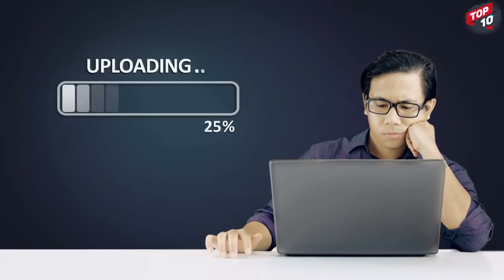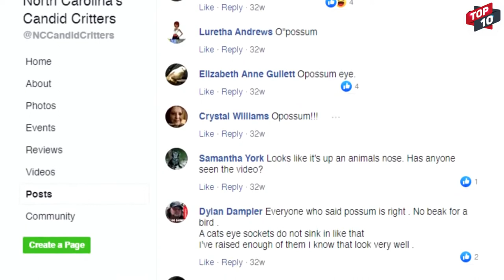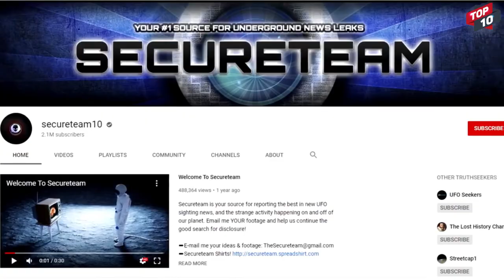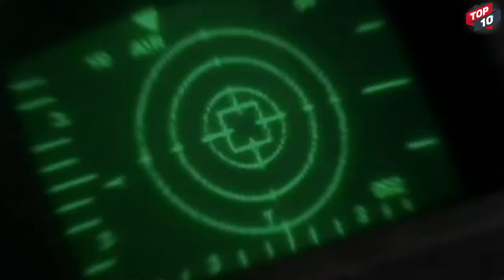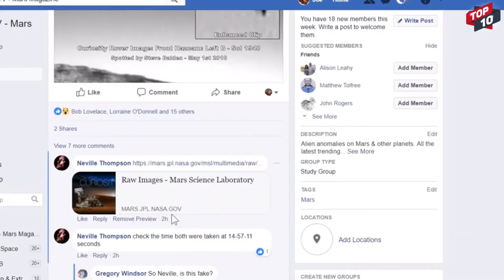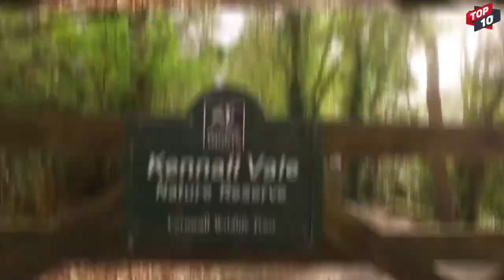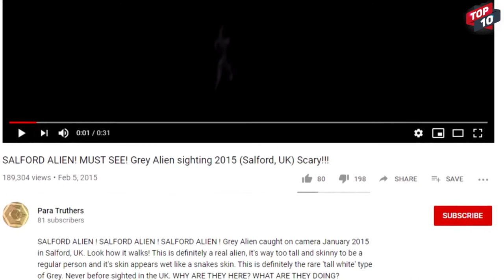TOP 10 Most Alien Creatures Caught On Camera Dead Or Alive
TOP 10 Most Alien Creatures Caught On Camera